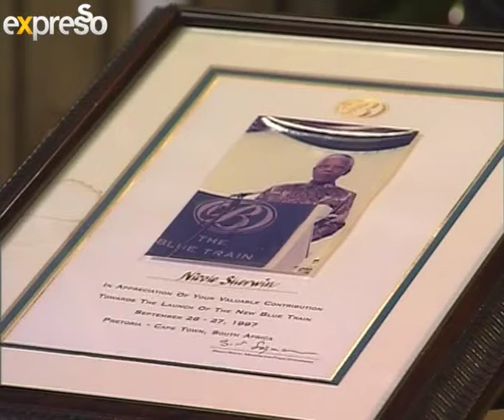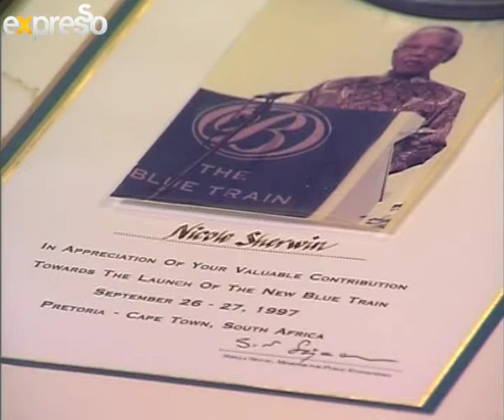Eco Diva: Recycled Candles (12.12.2013)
Eco Diva, Nicole, shows us how to made recycled candles!